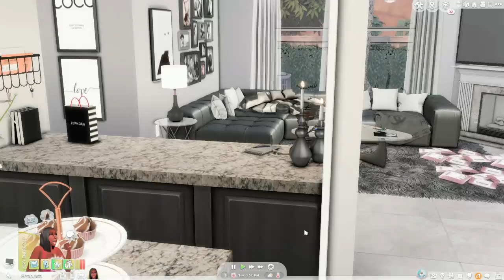Erika Gameplay| EP 2💗|Sims4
🌸OPEN ME🌸

Insimnia eats
Wicked whims

💗Reshader i use💗
G-Shade sweetie pie